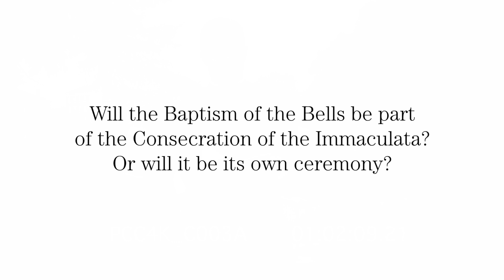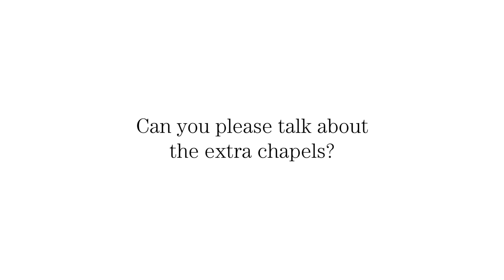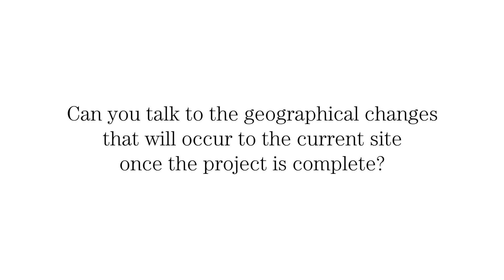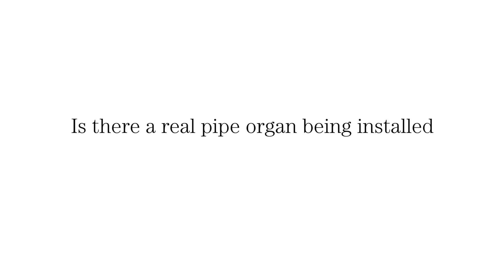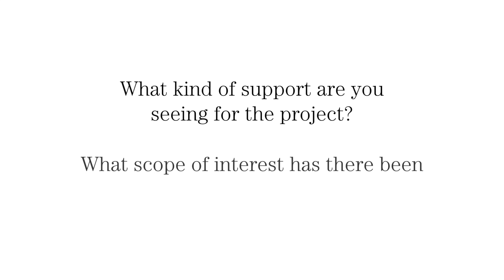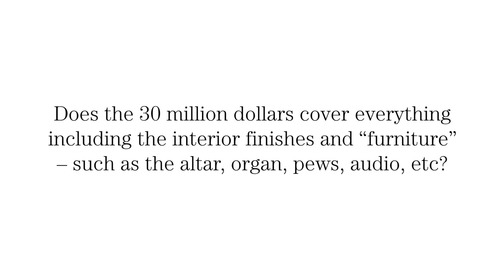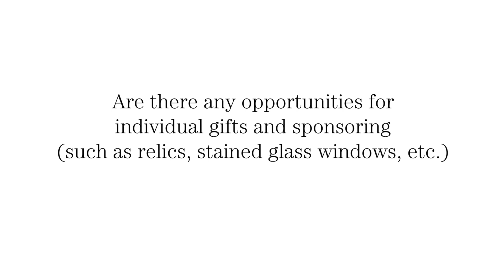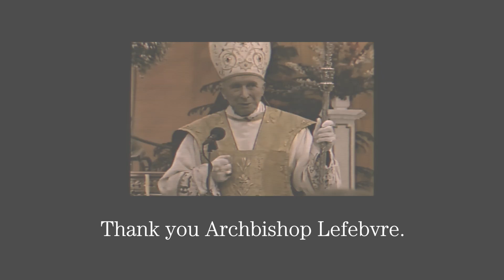13 Questions in 13 Minutes - Immaculata Church Project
Find this episode and other SSPX episodes on the SSPX Podcast

04:06 - Learn more about the Side Chapels and the Nave

08:07 - Learn more about the current fundraising status

11:35 - Learn more about the Guilds and donate

Today I want to talk to you about the timeline for The Immaculata church project, the new design progress, and other questions submitted from supporters like you from around the world.

But first I wanted to thank you all for your continued interest, generosity and support of the project. We've been experiencing overwhelming positivity, progress and growing exposure. To date, we have viewers from over 50 countries from around the world and donations coming from over 17 even as far as Indonesia. As you may know we're only a few weeks away from the 50th Anniversary of the Society [of St. Pius X]. November 1st marks half a century of the fruits of tradition and in that time we've seen the society grow to almost 700 priests extending itself to all continents. Even here in St. Mary's we have over four thousand faithful; 900 students in our Academy. We're happy to say that this year we will be sending 11 seminarians to the seminary, eight young ladies to religious life, and a young man to the Brothers novitiate. The Immaculata itself is a beacon of hope and a very tangible proof of the fruits of tradition. All that being said, we have a lot of work ahead of us and a lot of questions to answer, so let's dive into some of the questions that you've submitted.

Question 1 [01:12]: Father, when can we expect the Church to be completed? Is the project currently on schedule?

So, the short answer to the question is we are on schedule and we will be done with the church in about two years’ time, so hopefully August or September of 2022 we will be completed. Between now and then we will see concrete and steel work beginning this month and going all through the winter; the masonry will begin in March and will be completed before next winter, so we will have the shell and the structure up by winter of 2021.

Question 2 [01:44]: What is the next major milestone and/or parish event?

So, as I said we will begin concrete and steel work this month and that will continue all during the winter. As far as updates for the parish, we hope to have the bell foundry come and make a presentation to us like we did last year before COVID made us have to reschedule. So I plan for that to be the next major event that we have for the Church project and hopefully depending on what travel bans are in place we can do that this winter sometime

Question 3 [02:19]: Will the baptism of the bells be part of the consecration of The Immaculata, or will it be its own ceremony?

We certainly won't be able to wait until the consecration ceremony to do the consecration of all the bells, the baptism of all the bells, because we hope to have if not all of them at least some of them installed for that ceremony. So it should be its own ceremony sometime between now and the consecration of the church.

Question 4 [02:44]: What design progress has been made over the last six to nine months? What is currently in progress?

So over the last six to nine months, we have been doing a lot of detail work on some of the interior. A lot of discussions about the chapels upstairs, the baptistry, details of where things will be placed, details of where the relics will go, and what the altars will be named, who they will be named after. It has been a lot of detail work that we have been discussing in regular meetings throughout the last year or so. We still have a lot more work to do on that, but even discussions about the basement, the classrooms, audio-visual needs, all these kinds of things are things that we've been discussing. As far as the interior design of the church, we have been making a lot of progress in that area as well. In the last few months we have hired a liturgical painter who has been giving us some very beautiful renderings of what the interior of the church could look like and that has been a starting point for us to make other decisions about types and colors of stone that we will use...

--- end of transcript maximum length --